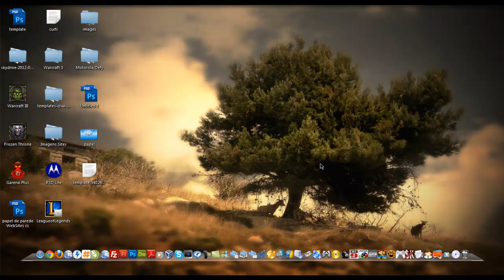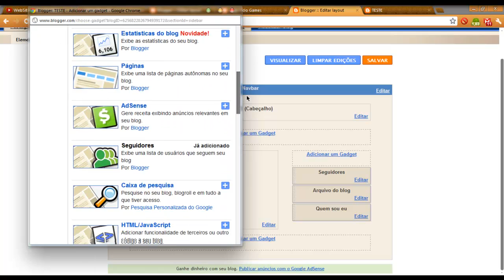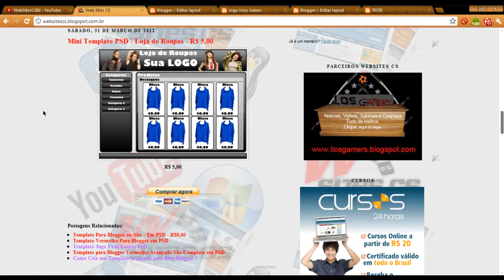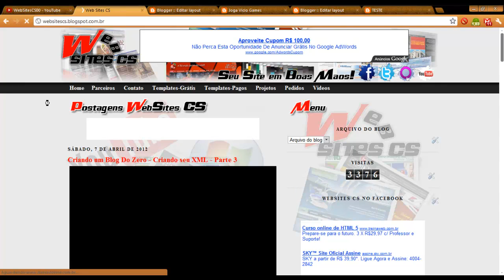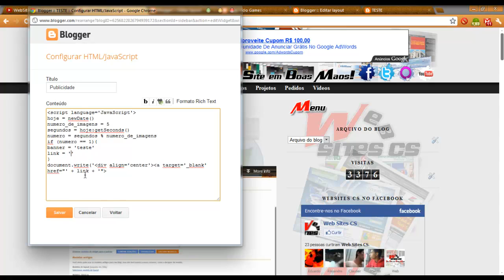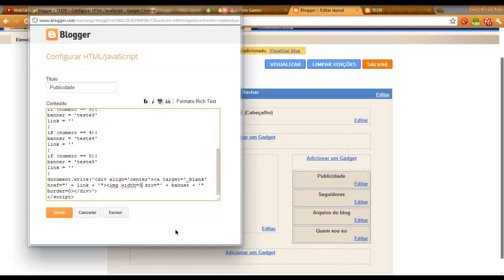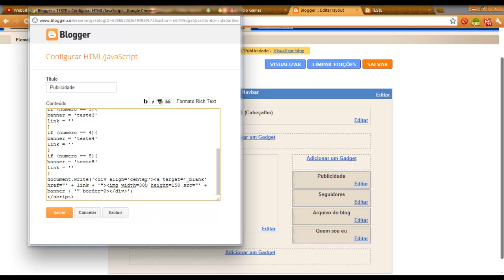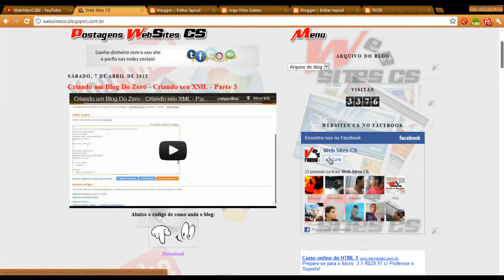Como Criar um Banner Rotativo